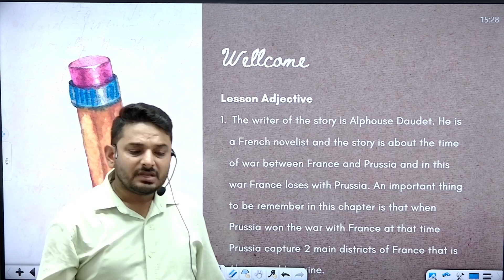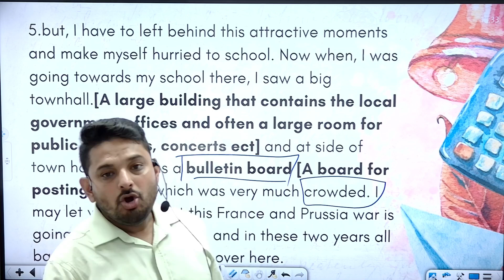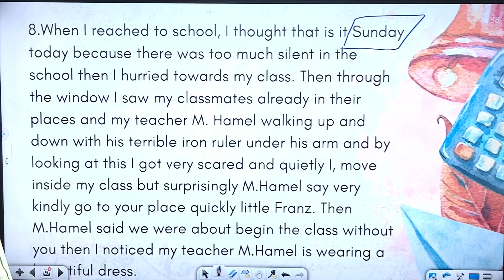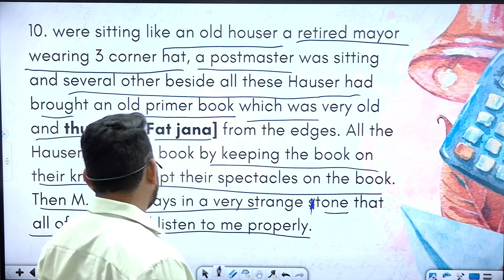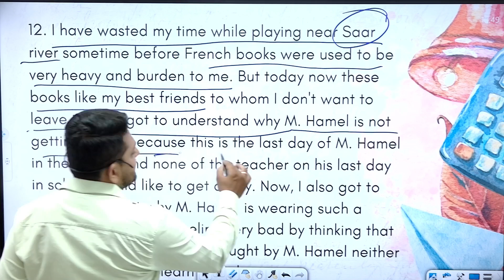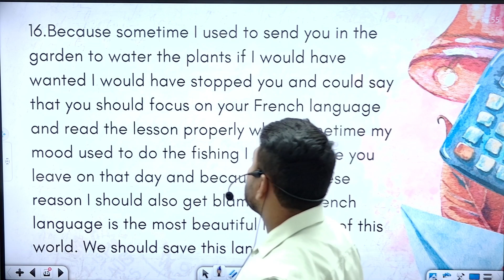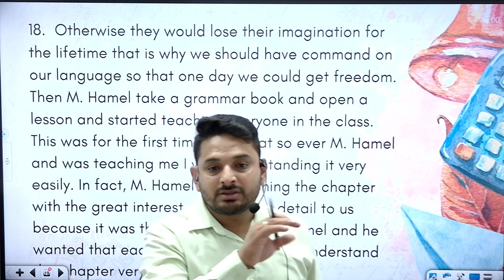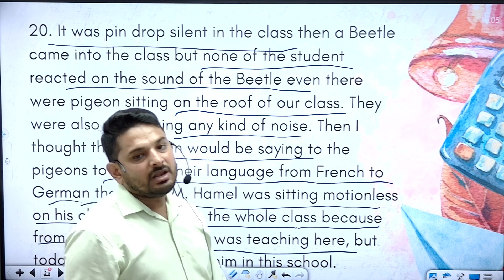Class-12th English || Flamingo || Chapter-1|| L-02 The Last Lesson || Movie by Sean Robert sir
class 12 english chapter 1 question answers the last lesson
class 12 english chapter 1 question answers pdf
the last lesson class 12 short summary
class 12 english chapter 1 short question answers
the last lesson class 12 pdf questions and answers
class 12 english chapter 1 question answers the third level
The Last Lesson Class 12 in English summary
Class 12 The Last Lesson Important Questions
Class 12 The Last Lesson English
Last Lesson Class 12
Last Lesson Class 12 in Hindi
Last Lesson Class 12 English